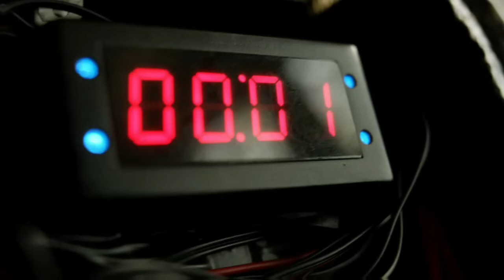Best Scenes - Bruce Wayne (Gotham TV Series - Season 3)